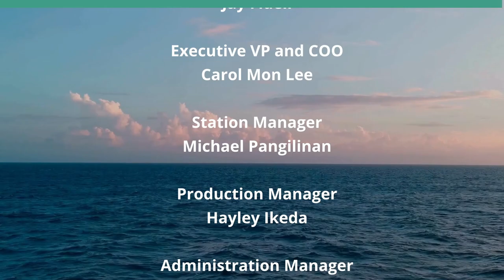'Golda,' the Movie (Movies We Can Learn From)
Israeli PM Golda Mier in a Time of Crisis.  The hosts for this show are Jay Fidell and George Casen.

This movie displays the inner strength of Israeli Prime Minister Golda Mier during the Yom Kippur War of 1973. Israel came very close to being lost to her enemies, Syria and Egypt. Golda Mier was able to save her nation, despite the intelligence mistakes that had been made, that resulted in an unanticipated attack. The attack on Israel on October 6, 1973, was commenced almost the same day as the recent invasion and massacre by the terrorist forces of Hamas on October 7, 2023. Discussions are held on the similarities of these two invasions.

Underwriters:
Michael Sklarz
The Cooke Foundation
Hawaii Energy
Hawaii Energy Policy Forum
Hawaiian Electric
Galen Ho of Immersive Worlds
Kamehameha Schools